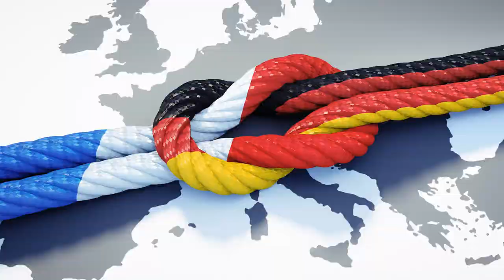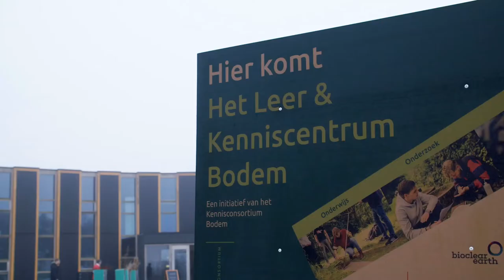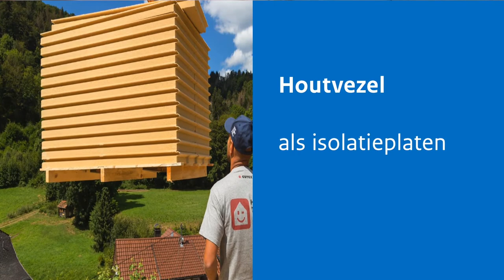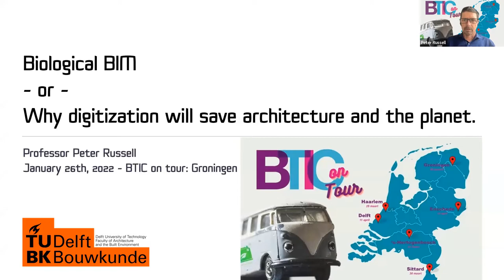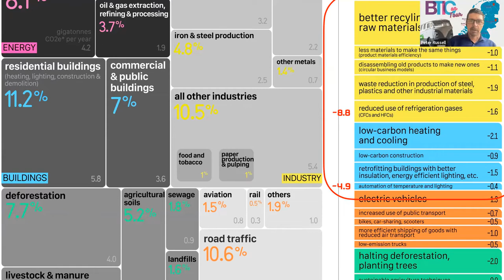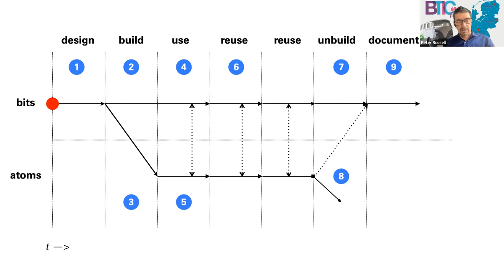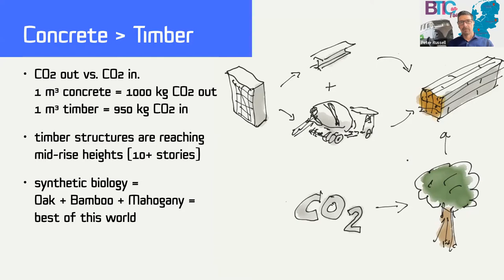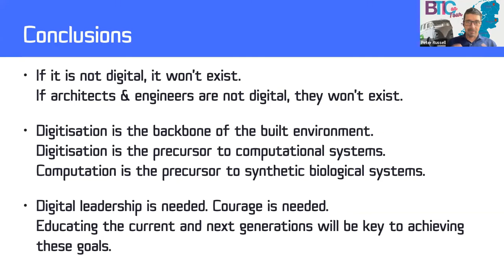Opname BTIC on Tour - BuildinG 26 januari 2022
De eerste sessie van BTIC on Tour 2022 vond online plaats. Bekijk hier de opname terug van de door BuildinG Groningen georganiseerde sessie 'Werken aan opschaling van biobased bouwen.'

Na de introductie van Maxime Verhagen over het belang van innovatie in de ontwerp-, bouw- en technieksector, deelde Mirjam Wulfse, gedeputeerde bij de Provincie Groningen, de heldere ambitie van de provincie op dit vlak. Professor Peter Russell schetste vervolgens vanuit het BRAINR-programma de kansen en uitdagingen van digitalisering als accelerator. Hoe creëer je vertrouwen in werkwijzen en materialen, zodat de markt deze accepteert? Tussendoor werd de “catwalk biobased materialen” van Biosintrum getoond en werden vragen beantwoord.